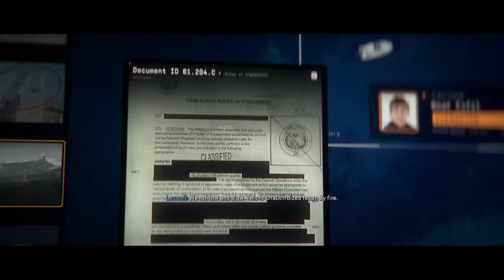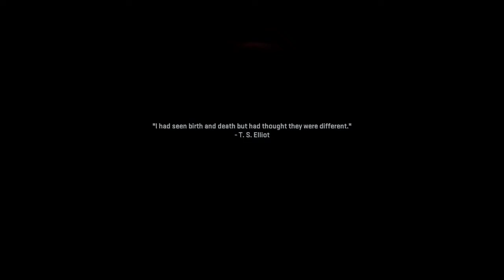Call of Duty Modern Warfare 2 Pc Walkthrough Part 4# [COD 2022 Campaign